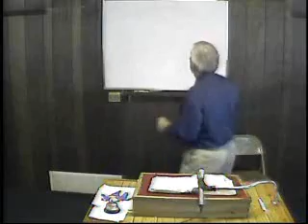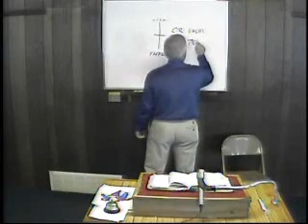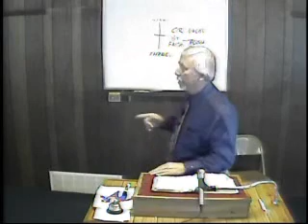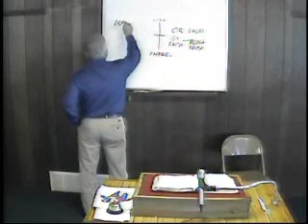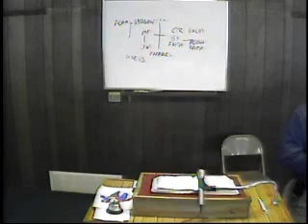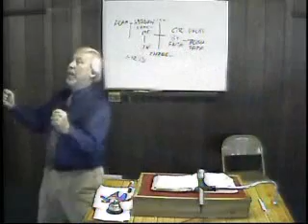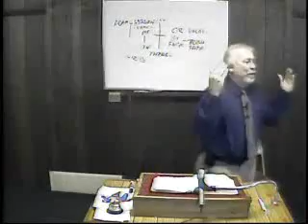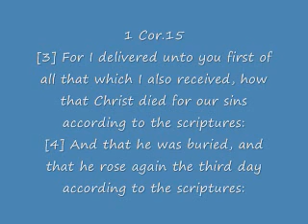God's Workmanship - 11/23/2008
Grace Bible Study Pastor Jerry Sanders